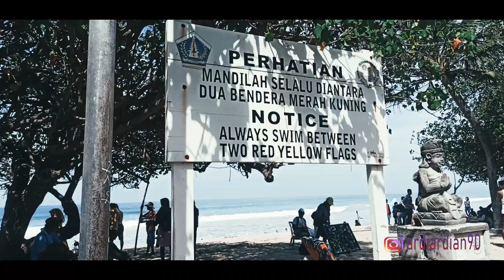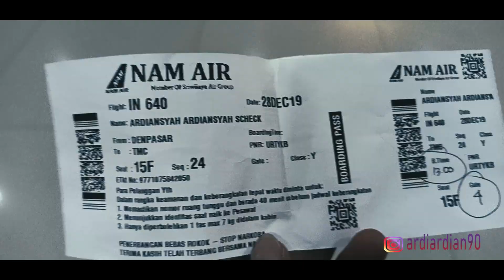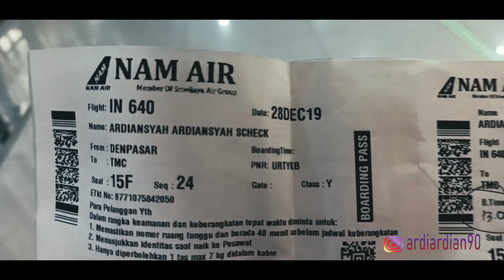pulau sumba terindah di dunia || backpacker sumba || part 1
pulau sumba terindah di dunia,ntt. hanya sebagian orang tau tempat ini, namun dikalangan pelancong, pulau sumba indonesia sudah mendunia.apalagi wisata pulau sumba.

pulau sumba ntt terdiri dari 3 kabupaten, yakni pulau sumba timur, pulau sumba barat daya, dan pulau sumba barat.
pulau sumba waingapu adalah ibukota dari kabupaten sumba timur.
trip sumba, atau backpackeran di sumba hari pertama saya mengunjungi danau weekuri.
danau weekuri / danau waekuri berada di kabupaten sumba barat.
backpacker ke sumba? cara ke sumba? cara ke sumba dari jakarta?solo backpacker? kalian bisa menemukannya di video ini.

pulau nihi sumba,pul;au salura sumba timur,
berencana backpackeran ke Sumba? mungkin teman saya yg menemani saya di Sumba bisa bantu... coba hubungi di Chanel Sumba drone